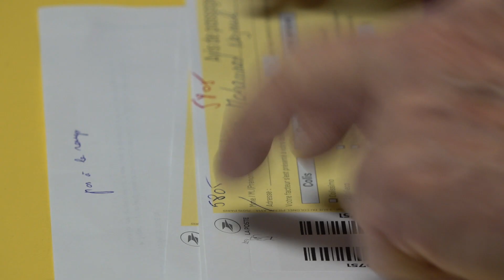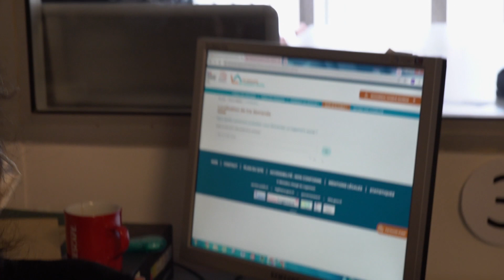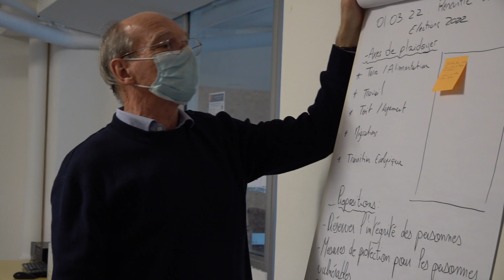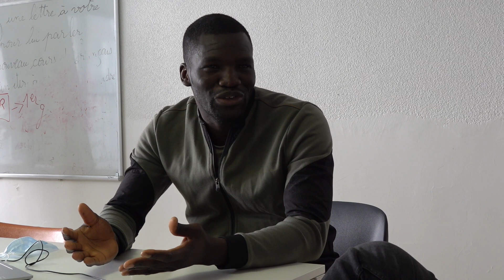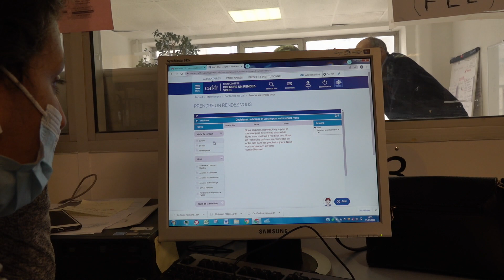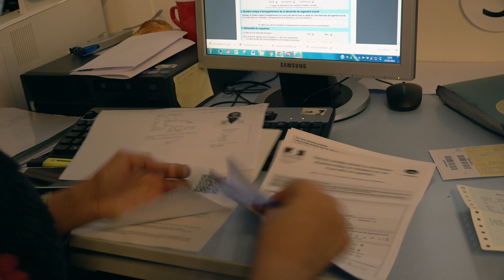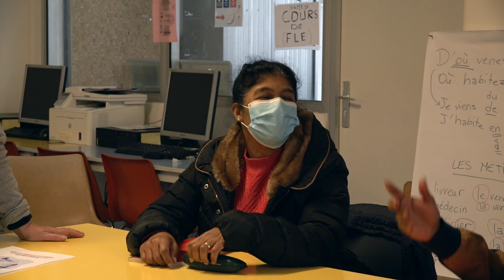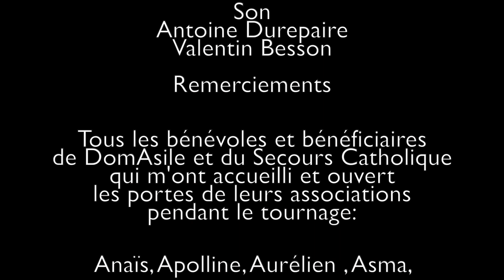La Permanence - DomAsile - Demandeur d'asile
Ce film tourné en 2022 présente la vie au sein de Domasile, une association qui assiste les demandeurs d'asile dans leur démarches.